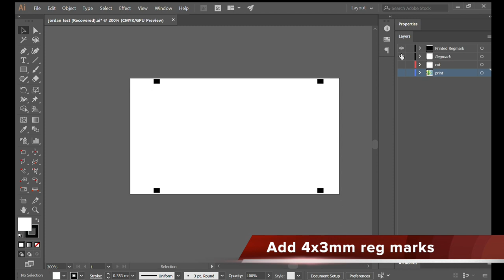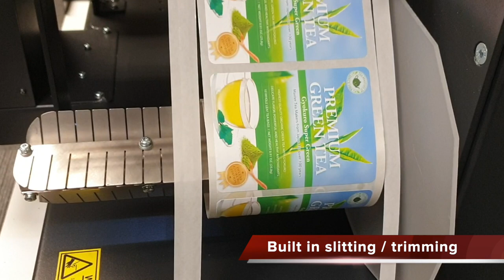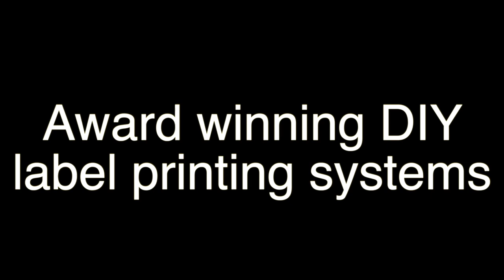ECLIPSE Mini+, Epson C6500Ae - Make your own labels - Labels-U-Print ® - KTEC Group UK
Make your own labels any size,  any shape, any quantity.
The new Epson C6500Ae is an 8 inch wide (216mm) colour label roll printer can be used to make rolls of printed labels. The label rolls then passed to the MINI + digital label finisher to optionally laminate the labels before cutting to shape and size and winding to finished rolls.
With the optional accumulator shown the C6500Ae and MINI + are interconnected to create an in-line label printing and finishing system with a wide range of possibilities.
Whats more you only need simple low rolls of label material in the stores.

Speak to really knowledgeable people 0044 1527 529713